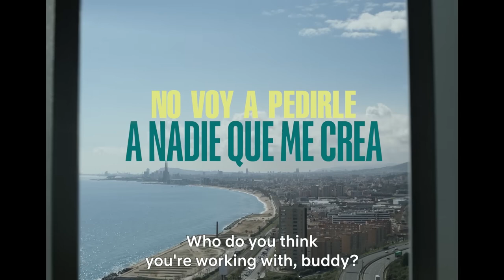I Don't Expect Anyone to Believe Me Official Trailer Netflix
Juan Pablo Villalobos travels with his girlfriend Valentina to study a PhD in Literature in Barcelona. But before he leaves Mexico, he gets involved in a criminal network, which inspires him to write the novel of his dreams, while his life takes absurd and sinister turns.

Based on the novel by Juan Pablo Villalobos, and directed by Fernando Frías de la Parra ('I'm No Longer Here'), the film 'I Don't Expect Anyone to Believe Me' is coming soon, only on Netflix.